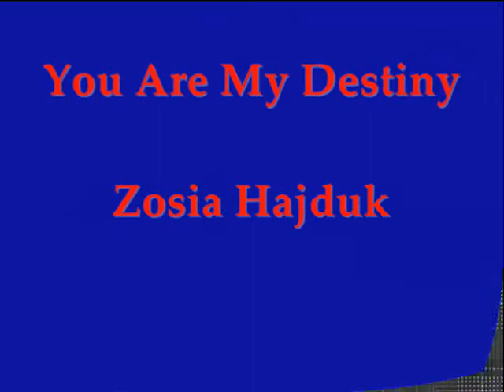YOU ARE MY DESTINY ( Ty jesteś moim przeznaczeniem ) - Zosia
You are my destiny (Ty jesteś moim przeznaczeniem) - Zosia Hajduk
Tekst własny - Zosia Hajduk
Tę piosenkę śpiewa PAUL ANKA.
Po polsku piosenkę śpiewał Jerzy Połomski.